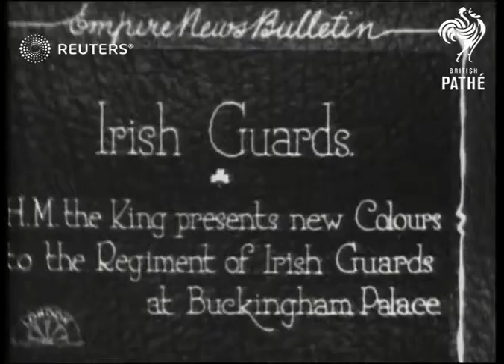UK: H.M. King George V presents new Colours to Irish guards (1927)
Irish Guards.
HM the King presents new Colours to the Regiment of Irish Guards at Buchkingham?

Full Description:

BUCKINGHAM PALACE, LONDON, UK

Irish Guards

HM the King presents new Colours to the Regiment of Irish Guards at Buckingham Palace
Background: Irish Guards.
HM the King presents new Colours to the Regiment of Irish Guards at Buchkingham Palace.